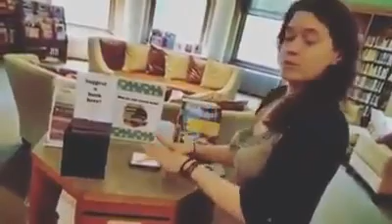WAYLAND SHARES: What are your favorite books or authors? We want to know!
Do you have a favorite book or author? Something you have been recommending
to friends that they simply must, must read? Let us know! Feel free to
leave a comment under this video on social media, or leave a suggestion in
our suggestion box for our book display. We want to hear--and so do other
Wayland Library patrons!
PRESENTER: Sarah
Support reading, community, and the Wayland Free Public Library. Please 'like' and share.